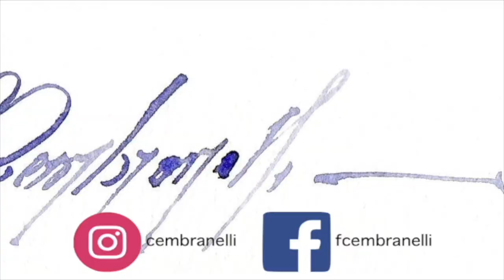Watercolor/Aquarela - Demo - Single Dahlia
Materials

ES_Soft Corner - Ritchie Everett
ES_Words in Disguise - Magnus Ringblom Quartet
ES_Once - Hara Noda